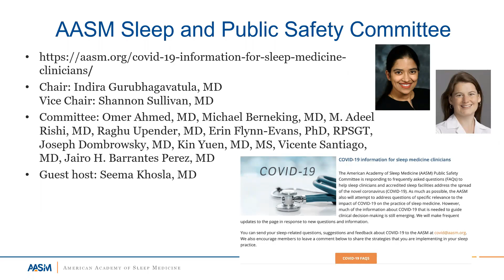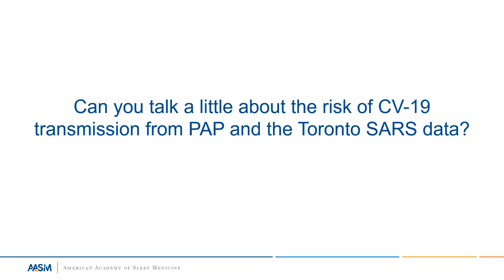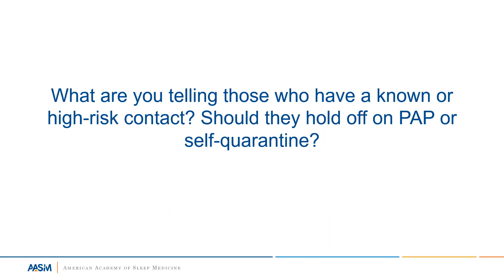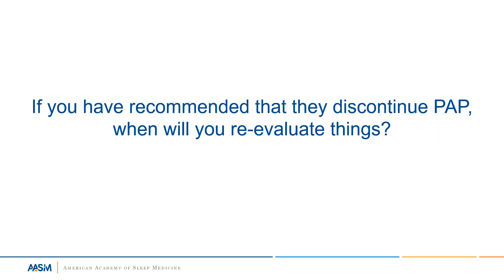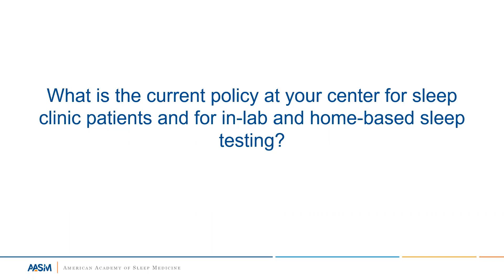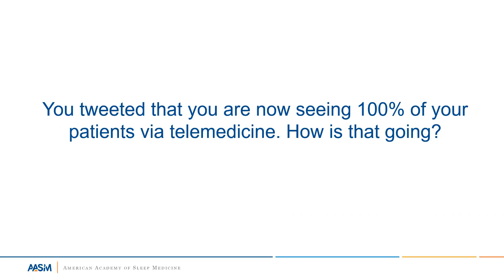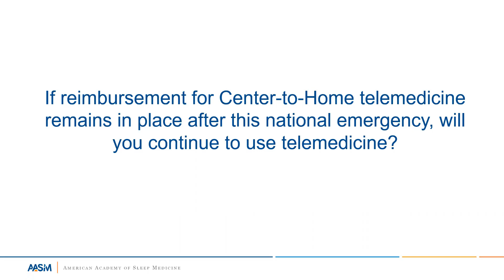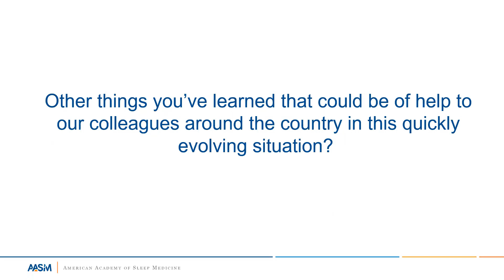Clinical Conversations: COVID-19 with Dr. Chris Winter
In this Clinical Conversations video hosted by AASM member Dr. Seema Khosla, AASM member Dr. Chris Winter describes how his practice has adapted to the challenges presented by the COVID-19 pandemic. Dr. Winter is the owner of Charlottesville Neurology and Sleep Medicine Clinic in Virginia.

0:46 – You’re on the East coast. How has COVID-19 impacted your practice?
3:56 – Can you talk a little about the risk of CV-19 transmission from PAP and the Toronto SARS data?
8:24 – What do you tell asymptomatic CPAP patients who may be carriers? What about those new to CPAP?
12:40 – What are you telling those who have a known or high-risk contact? Should they hold off on PAP or self-quarantine?
15:07 – How have your patients reacted to this news? Are they reluctant to give up their PAPs?
18:50 – If you have recommended that they discontinue PAP, when will you reevaluate things?
22:15 – What is the current policy at your center for sleep clinic patients and for in-lab and home-based sleep testing?
27:15 – You tweeted that you are now seeing 100% of your patients via telemedicine. How is that going?
34:24 – If reimbursement for Center-to-Home telemedicine remains in place after this national emergency, will you continue to use telemedicine?
38:49 – Have you thought about what to do when you reopen your clinic and sleep lab? What other precautions will you take? How will you decide to reopen to patients?
43:56 – Are there other things you’ve learned that could be of help to our colleagues around the country in this quickly evolving situation?